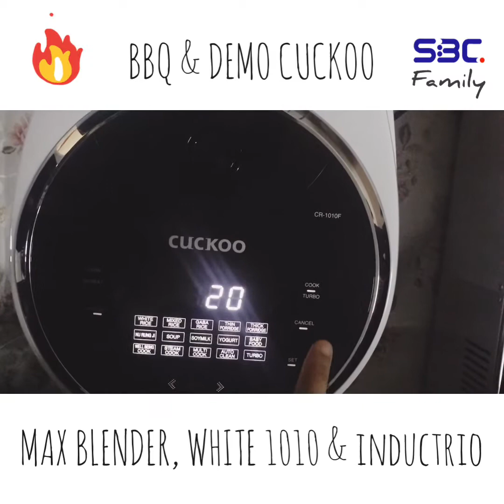Demo Cuckoo Max Blender, White 1010 Multi Cooker & Inductrio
Untuk maklumat lanjut, klik sini